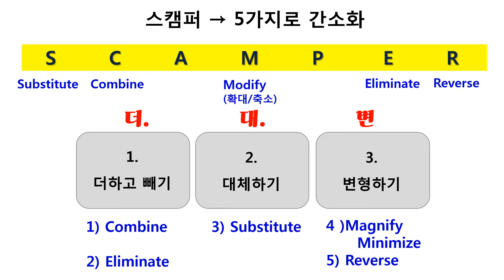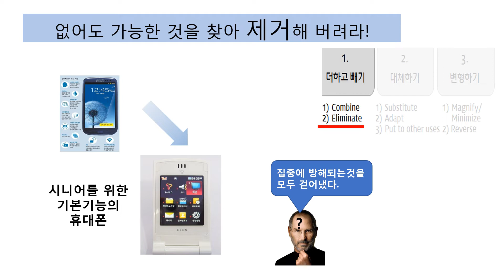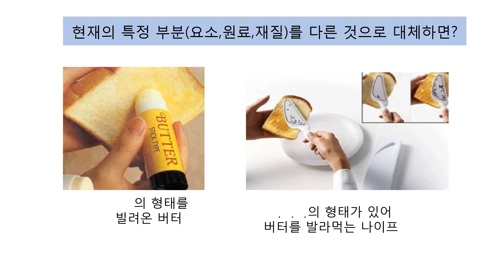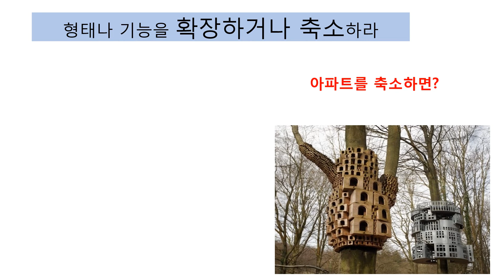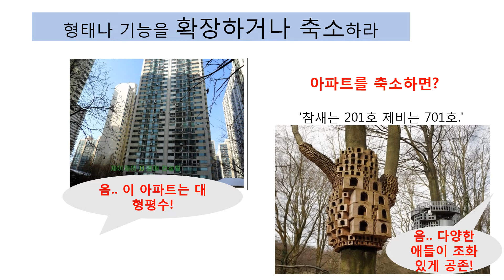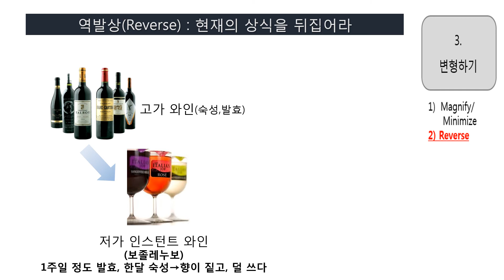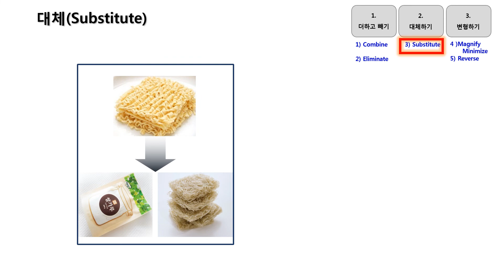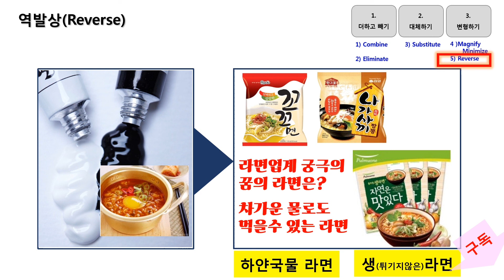[창조클라쓰](7)창조적발상공식_스캠퍼_라면적용사례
아이디어 이게 다예요? 더 떠오르지 않으면 SCAMPER라도 활용해 아이디어 갖고 와요!
(2008.9. A레벨 개발팀장 회의에서) 언택트에 대응하는 이러저런 아이디어 구상에 뭔가 잘 떠오르지 않으신다구요? 창조란 타고난 상상력에 의존해서 아이디어를 발굴하는 천재들 만의 리그일까요? No! 개인기에 의존하는 ‘맨땅에 헤딩하기식’이 아닌 창조공식에 대입해 새로움을 만들수도 있죠. 상상력에 한계를 느낀다면 창조공식에 대입해서 신시장,신제품 아이디어를 얻을 수도 있죠. 브레인스토밍으로 나온 아이디어속에 자리잡은 공통원리들로 만든 창조공식, 스캠퍼를 여러분이 즐겨먹는 라면에 다양하게 적용한 사례를 소개합니다. 회의에서 아이디어가 막힐때 한명씩 시계방향으로 강제 호명하기 보단 스캠퍼를 활용해 보심 어떨까요?